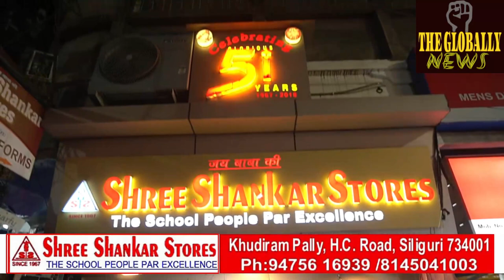प्रकृति प्रेमी कवि दिनेश विश्वास अंतर्राष्ट्रीय सम्मान "ग्लोबल चेंजिंग अवार्ड"press conference